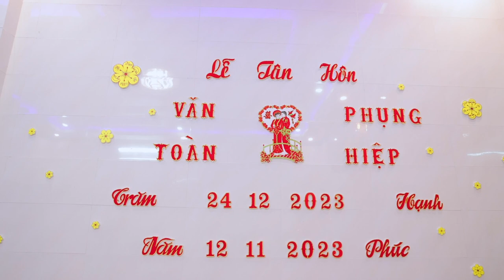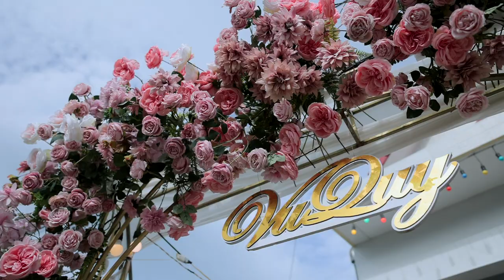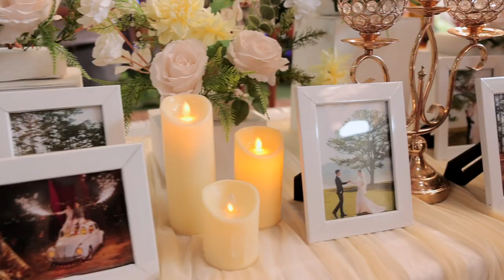Phụng Hiệp Văn Toàn truyền thống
clip truyền thống